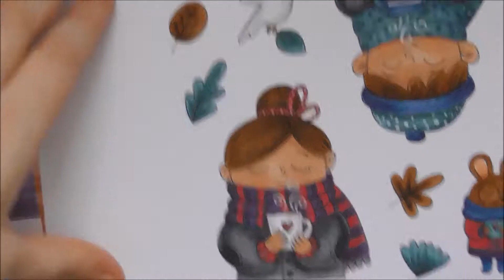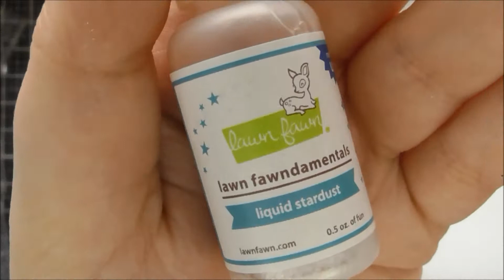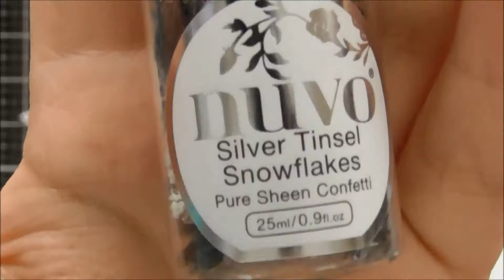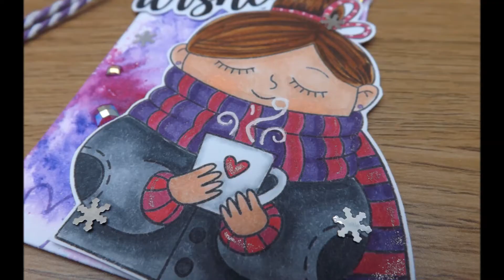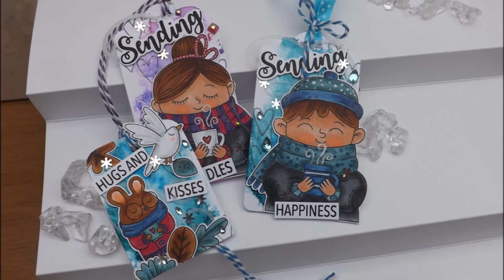CRaFTi Advent Day 11 - Warm Cocoa Wishes Gift Tags :D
A set of 4 cute Christmas tags using some Tonic Tag dies, along with their Warm Cocoa Wishes Stamp set from their Wonderful Wishes online stamp release :D :D

• Tonic Studios Essentials Die Set Gift Tag Flutter Swirl
• Tonic Studios Die Set Beethoven's Rhythm Flourish Die Set
• Lawn Fawn - Liquid Stardust (I put this in my spray bottle :D)

Thank you so so much for watching!! :D :D :D

All my blog posts and video descriptions contain affiliate links to products, either to Tonic, CraftStash, Spellbinders or Amazon, to make it easier for you to find things, and if you order through my links, I will get a small percentage of what you've spent (but this is a no extra cost to you!) Thank you so much to everyone who has already ordered through my links! It really does make a difference :D Thank you!!! :D :D :D